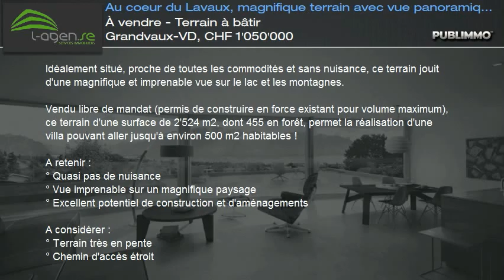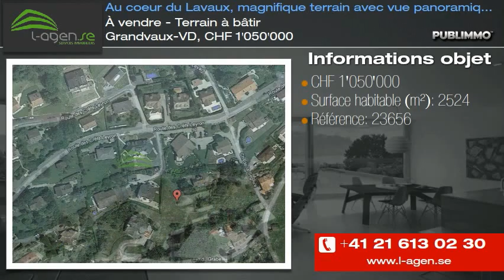À vendre - Terrain à bâtir Grandvaux-VD, CHF 1'050'000